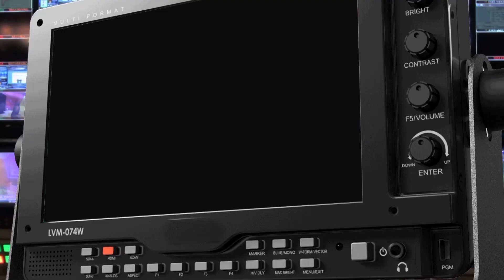LUSAKA HIGH COURT RESERVES JUDGEMENT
The Lusaka High Court has reserved judgement, in a matter, where 4 Lusaka men are charged with the murder of 7 men, between March 5 and April 17, 2016.
LEWIS BWALYA, a Witch Doctor, LUCKY SIAME and ELVIS NYANGA, both Zambia Army Soldier, as well as CHRISTOPHER KASAPO, Zambia Air Force Office Assistant, were arrested in Lusaka's Zingalume compound in 2016.